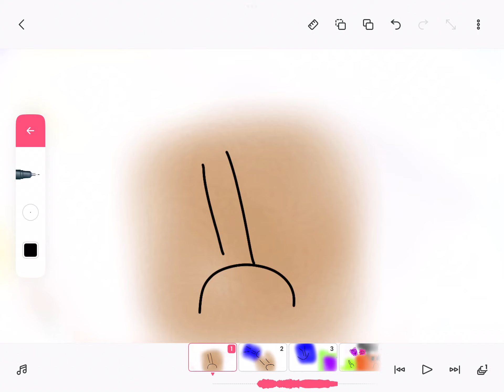Tan | color lore